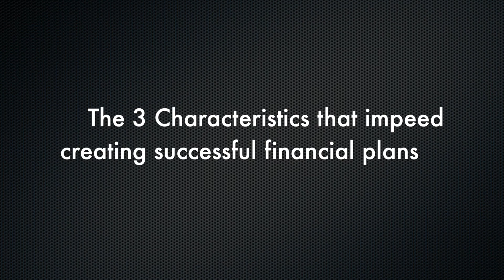Characteristics that impeed success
Professional Video Production, Film Studio Rental, Live-Streaming, Final Cut Pro Video Editing & Training.

We have a state-of-the-art video production studio available for rentals in Markham.

We offer everything you need for VIDEO PRODUCTION. Our Services Include: • Studio rental in Markham 600sqft of shooting space, white cyc wall, kitchen + additional support areas & on-site parking • Video Production single or multi camera shoots. In house cameras (4K or 1080p, Canon XF705, Panasonic GH5, GH5s and action cams) • Live-streaming single or up to 4 camera switching • Drone Video (Insured Operators) • Video Editing with (Final Cut Pro) • Video Editing Training with Final Cut Pro & Video Production training on an hourly basis • Equipment rentals

We do the following: Pre-Production (Planning/Scripting), Corporate Videos, Lectures, Interviews, Live and Special Events, Live-Streaming, Promotional Videos, Green Screen, Testimonials, Real Estate Videos, Concerts, Product and Instructional Videos, Comedy Shows, Documentary, Award Ceremonies, Fashion Shows, Music Videos, Weddings, Memoirs, Tribute Videos, Demos, Casting, Video Transfers, Video Transcoding, Web Site and Graphic Design.

We use professional equipment and are very reliable. We are your one stop shop for video production.